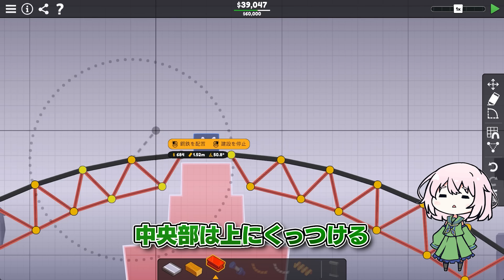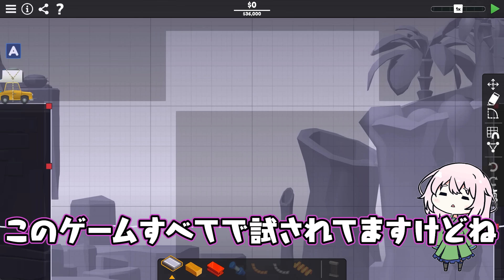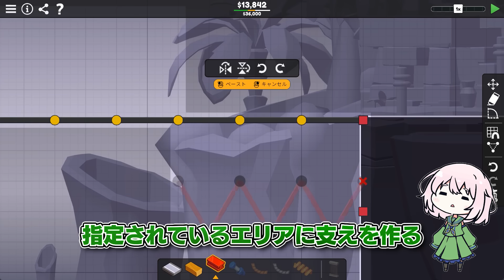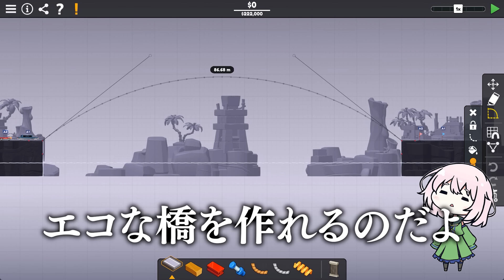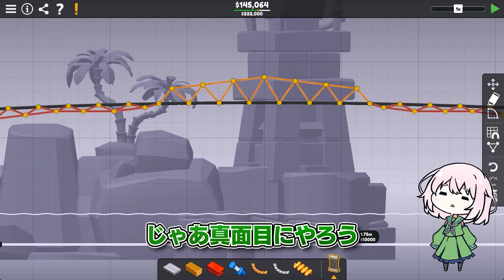天文学的にお金をかければ 最高の橋を作れるはず【ゆっくり実況】【Poly Bridge 3】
Poly Bridge3でたのしく橋づくり

通知もオンにして置いて頂けたら嬉しいです！

🎮人気の動画🎮
▽限られた土地でも市民を限界まで詰め込めば めちゃくちゃ発展するはず

PolyBridge3

✍立ち絵
・木屑様(デフォルメイラスト)